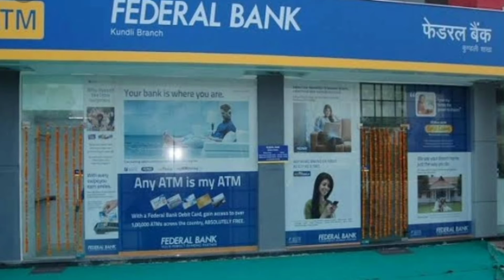വേഗം apply ചെയ്തോളൂ 👍ഫെഡറൽ ബാങ്കിൽ നിന്നും 1 Lakh scholarship😍federalscholarshipdetails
federal scholarship details
 Federal scholarship
Whocanapply